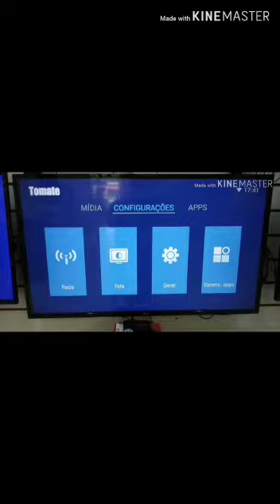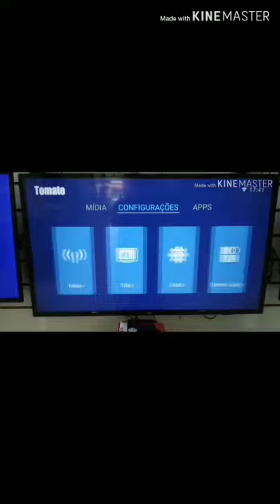Smart TV Box 4k Ultra Tomate Android 7.1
Já pensou em transformar a sua TV em smart por um preço acessível? Pois a Roberto Eletro torna isso possível. Aproveite já essa oferta! Ligue para (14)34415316 / (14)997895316 / (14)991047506, acesse o nosso ou vá até à nossa loja em Tupã/SP, no endereço Avenida Tamoios, número 561 - Centro.
Especificações: Smart TV Box 4k Ultra Tomate Android 7.1 - 1 GB de RAM + 8 GB de HD
1GB de RAM;
Mais de 8 GB de HD disponíveis;
Possuí 64 GB de armazenamento interno;
Formato múltiplo de áudio;
Formato múltiplo de vídeo;
Plataforma multimídia com fotos, músicas e vídeos;
Vem com aplicativos instalados, como o Google Play;
Imagem em até Ultra HD - 4K.